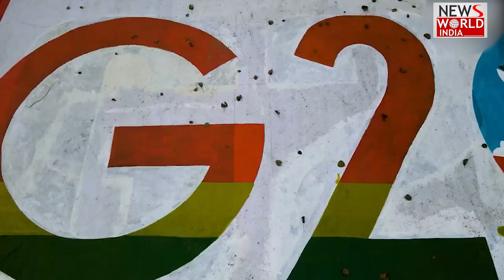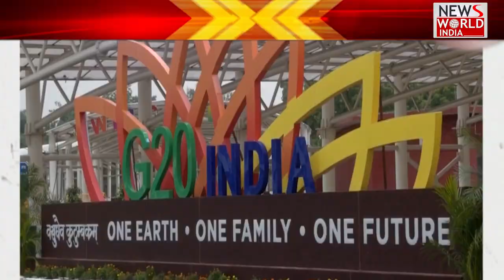G-20 में दुनिया ने माना भारत का लोहा !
विश्व पटल पर सफलता के नए आयाम गढ़ता भारत अगले महीने देश की राजधानी दिल्ली में G20 शिखर सम्मेलन का मेजबान बनने जा रहा है